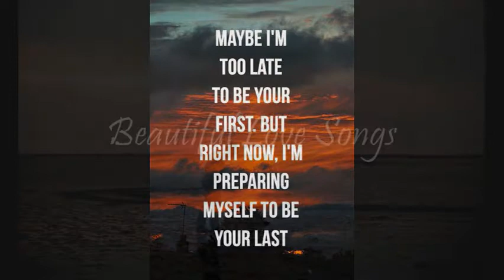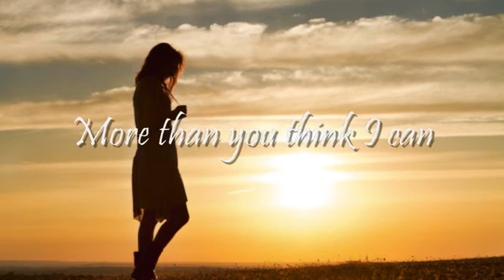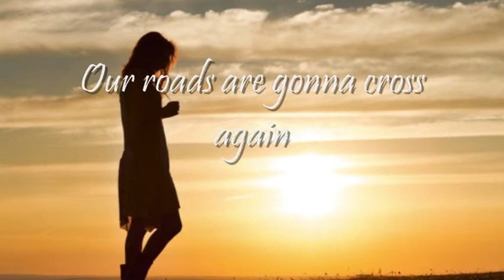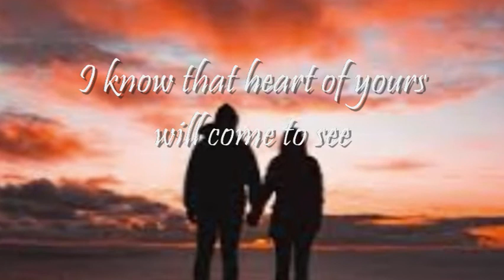Barry Manilow - Somewhere Down The Road w/lyrics